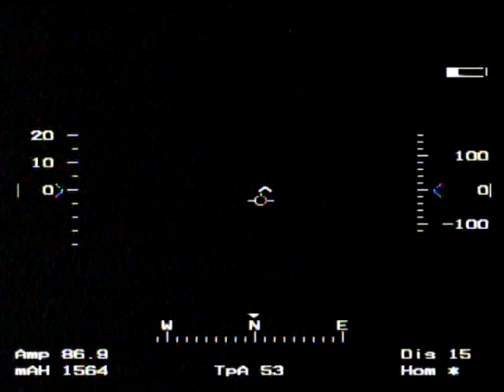OSD Pro RSSI Test with ground